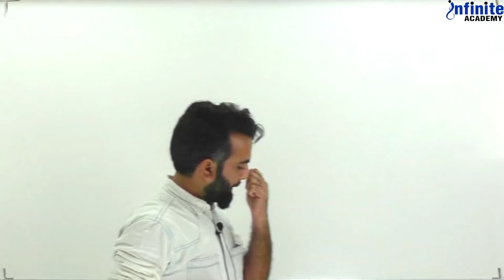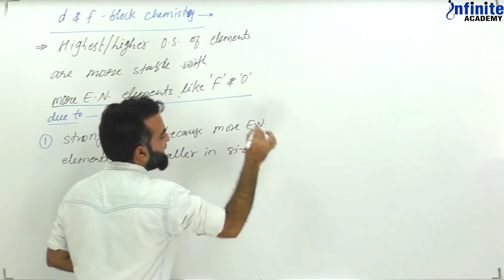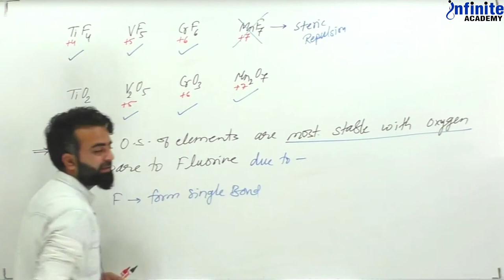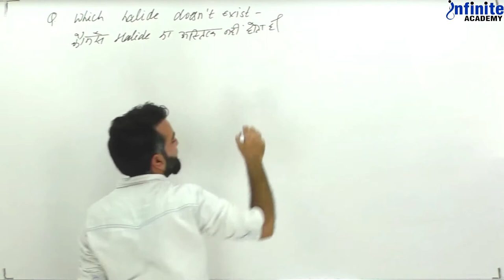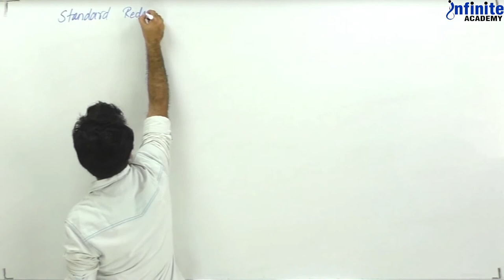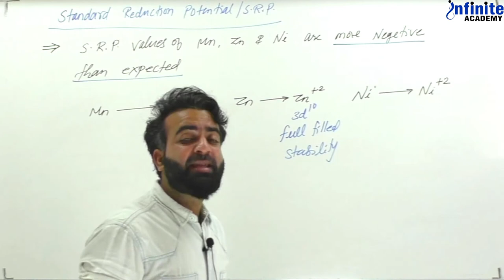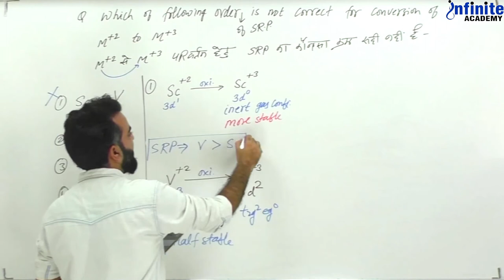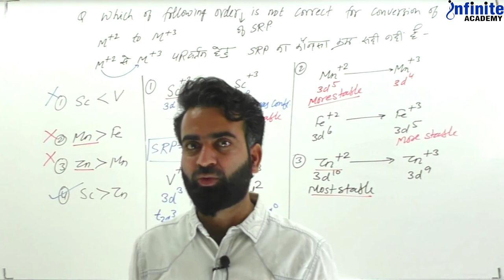D & F Block - Lecture 01 - Ali Naushad Sir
Learn All about D & F Block with Sikar's best Teacher "Ali Naushad Sir". Share with someone who wants to learn D  & F Block